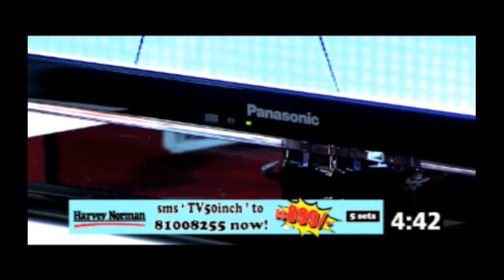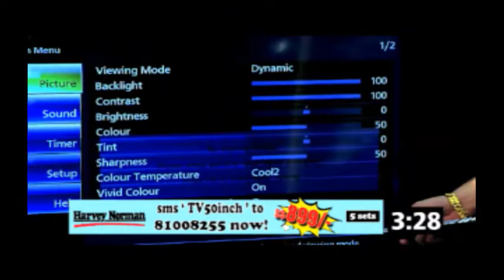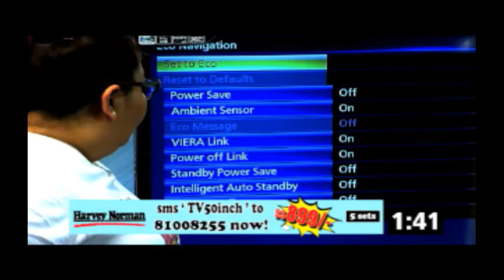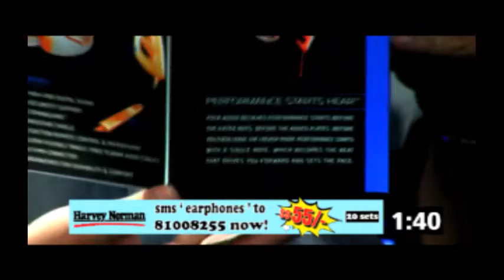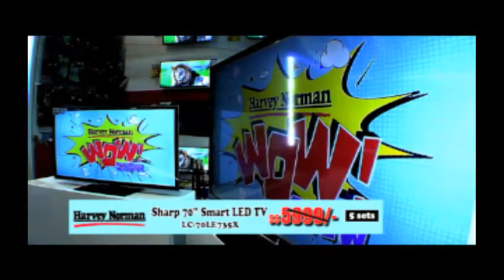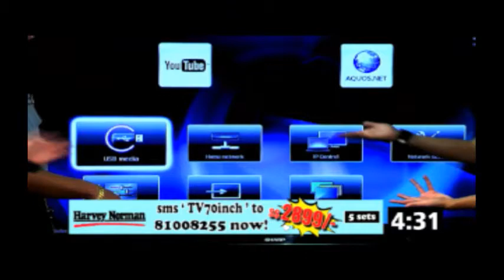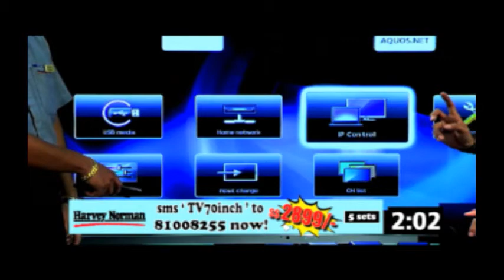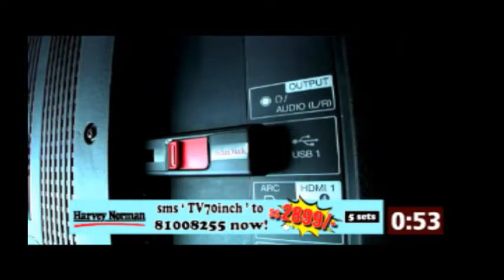Harvey Norman Singapore WOW Show - Episode 6 - Audio Visual Special (20 Nov 2013)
This Audio Visual Special episode of the WOW Show was broadcast on 20th November 2013 @ 12pm. ** Important Note: This recorded episode is for archival purposes only. The SMS line has now closed. The WOW prices stated in this program are no longer valid except for the selected Lucky Customers named in the show. If you have missed out on the WOW deals, you can still purchase the Featured Products in-store at Special Prices until Sunday 24th November 2013. **

Don't miss out on upcoming episodes and WOW deals, every Wednesday @ 12pm. Last episode will be aired on 18th December 2013.